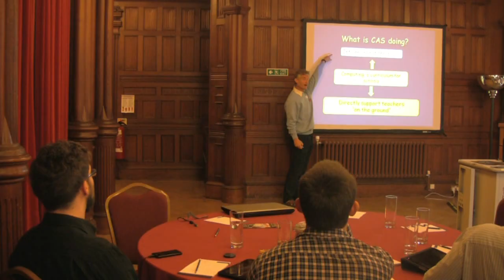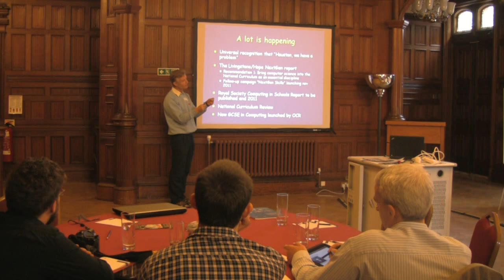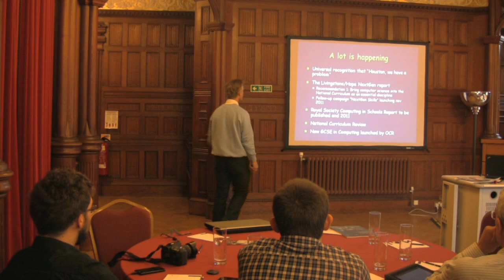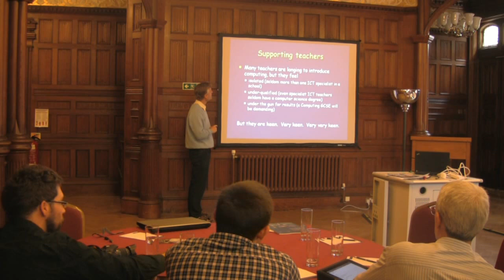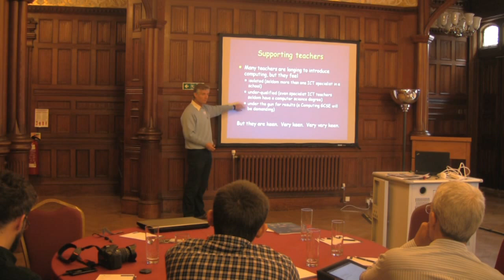Educating Programmers Summit - Simon Peyton-Jones, Computing At School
From the summit organised by Codemanship on Aug 25th 2011 at Bletchley Park